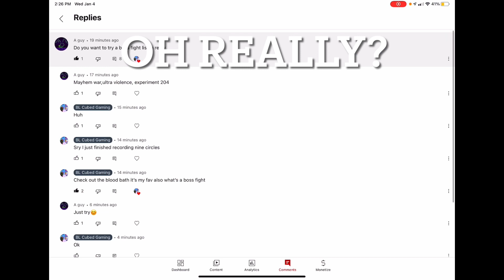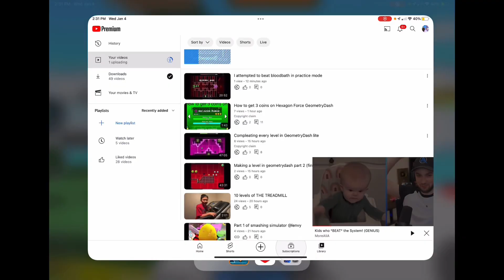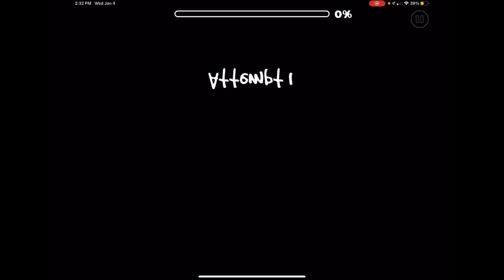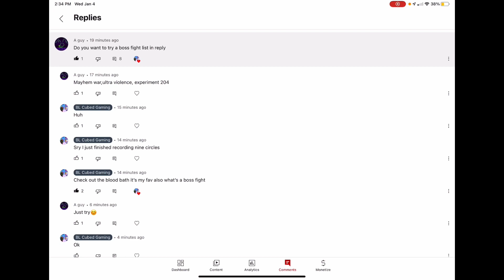I’m going to be playing boss battles in geometrydash